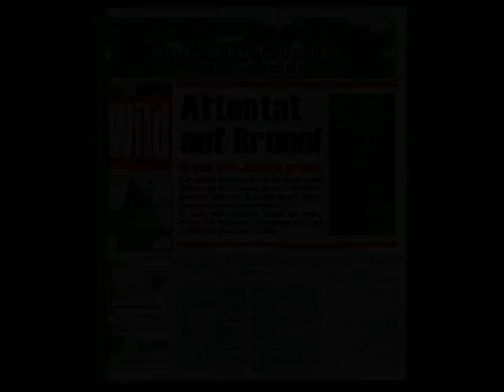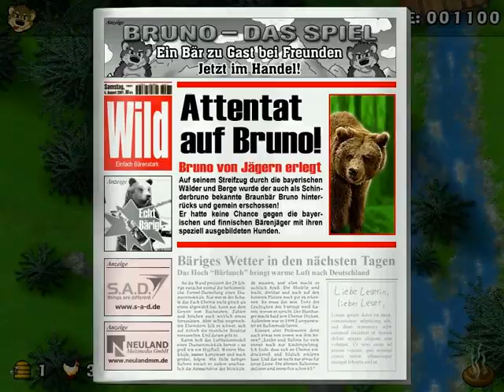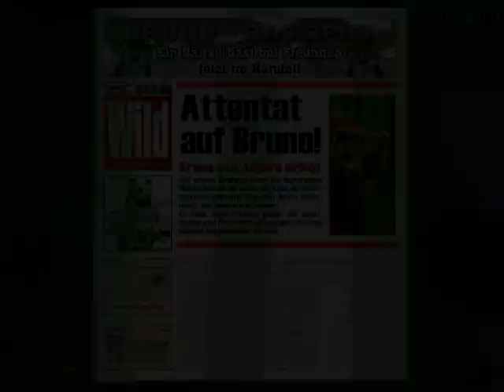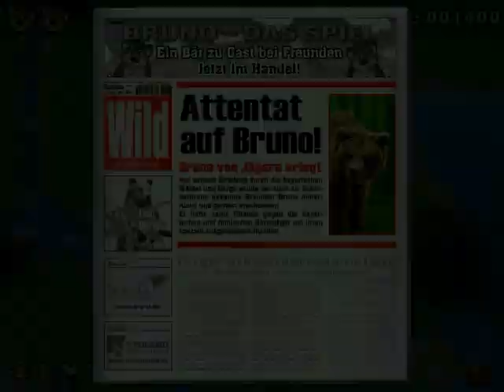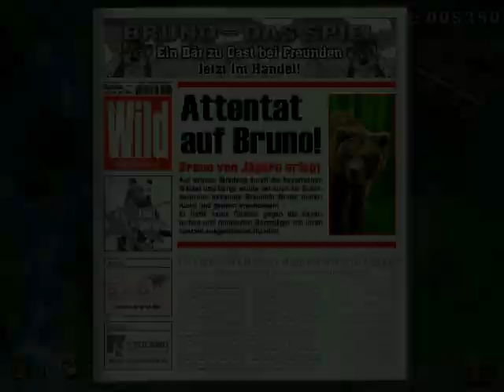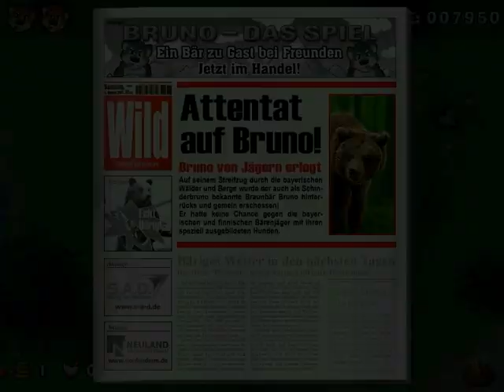Let's Test Bruno, das Spiel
Ich werfe mal einen kurzen Blick auf das Spiel "Bruno, das Spiel". Dabei handelt es sich um eine Hommage an den Bär Bruno (Wissenschaftler gaben ihm den Namen "JJ1"), der im Jahre 2006 durch die bayrischen Wälder gestreift ist und dort auch hingerichtet wurde. Hätte Bruno gewusst, dass es einmal dieses Spiel von ihm geben würde, hätte er sich schon eher die Kugel gegeben.